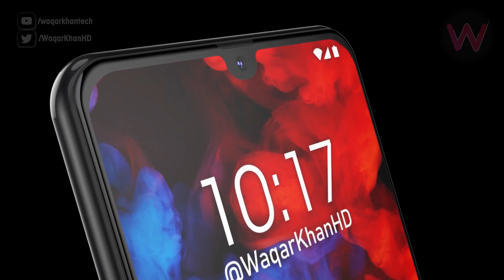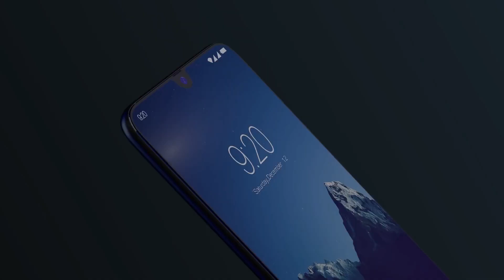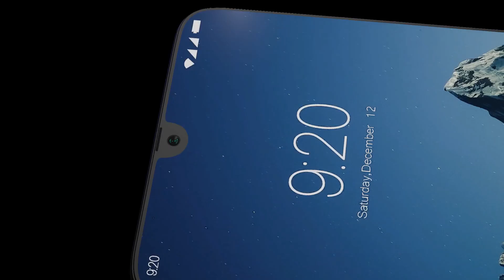Redmi Note 7 Price in India,Full Specification,launch date in india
The Redmi Note 7 is set to be launched in India on 28 February. E-commerce platform Flipkart recently teased the smartphone on a dedicated landing page. The page teases the smartphone's camera, processor design and battery performance. It has also released a teaser video on YouTube with the punch line "The Next Seven Is Here".

         if you like this video then click on LIKE